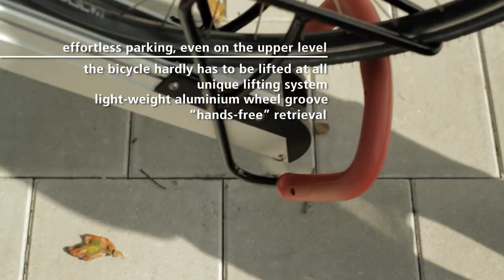VelopA Easylift+ Dual-level bicycle parking system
The Easylift+ is an easy-to-use, dual-level bicycle parking system. The bicycles are parked one above the other, which doubles the storage capacity. The system uses integrated gas springs which help you lift your bicycle to the upper storage level. A unique system of dampers ensures a safe and controlled hands-free descent when retrieving your bicycle. This makes storing your bicycle on the upper level a lot easier.